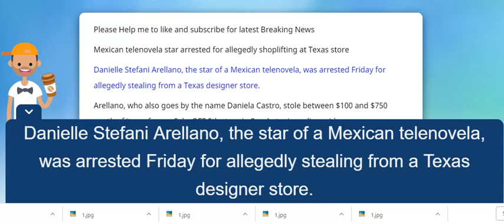FOX NEWS: Mexican telenovela star arrested for allegedly shoplifting at Texas store